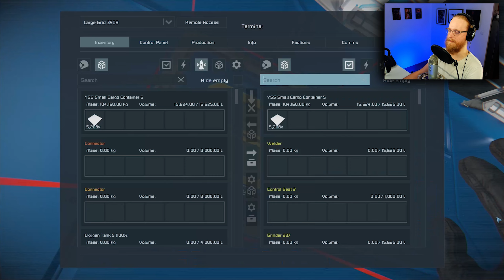Vesmírné malování - SPACE ENGINEERS SURVIVAL - #60🚀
Nejnovější členství -  matesonytb - Motyčka
Nejnovější příspěvky -  fikfr - Kč100.00, Marek Novák - Kč200.00, LucLife - Kč1.00
Nejnovější přírůstek na Discordu - zingi27.♯0
Chceš tady taky vidět své jméno? Tak využij jeden z následujících odkazů